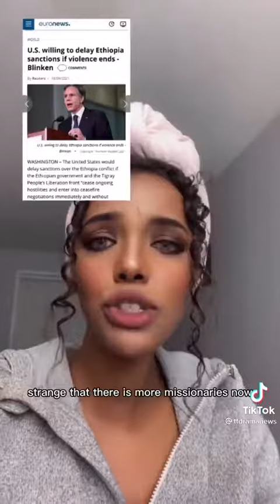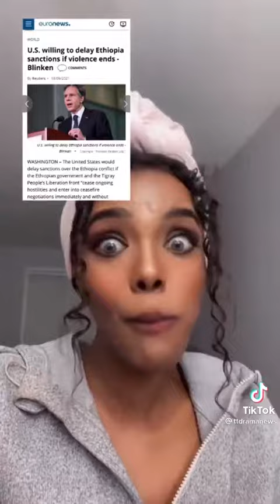When Christian Missionaries Go To Ethiopia